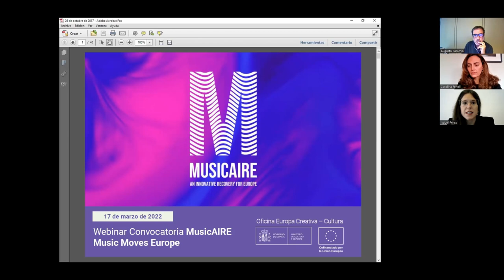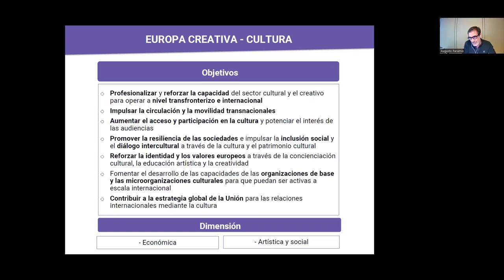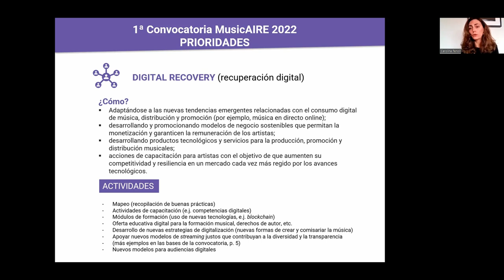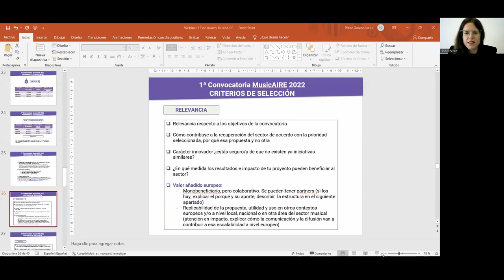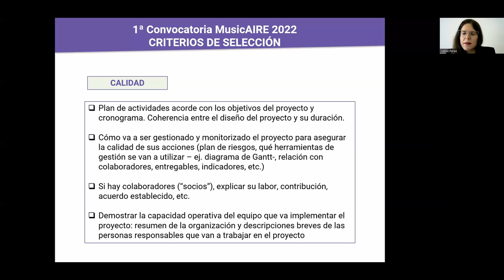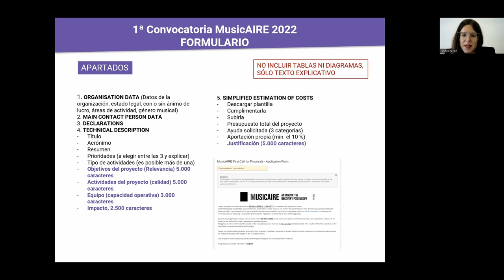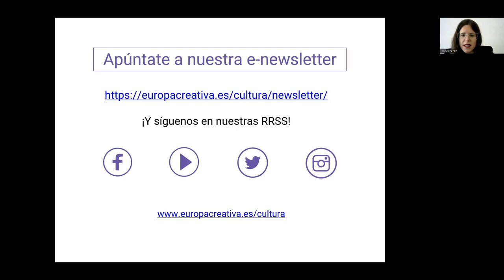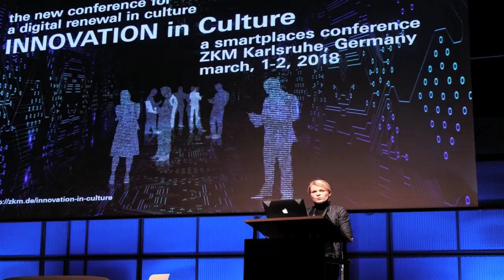Webinar Convocatoria MusicAIRE de Music Moves Europe 2022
En esta sesión informativa presentamos las características generales de las nuevas ayudas para el sector musical MusicAIRE (An Innovative Recovery for Europe), un proyecto gestionado por el European Music Council e INOVA+, y ejecutado en el marco de la acción preparatoria Music Moves Europe de la Comisión Europea y el Programa Europa Creativa.
En el webinar se abordan tanto los objetivos y requisitos de esta primera convocatoria de 2022 como los aspectos prácticos relacionados con el proceso de solicitud y el formulario.
Nuevo deadline: 25 de abril 2022 a las 13:00 h (CET)